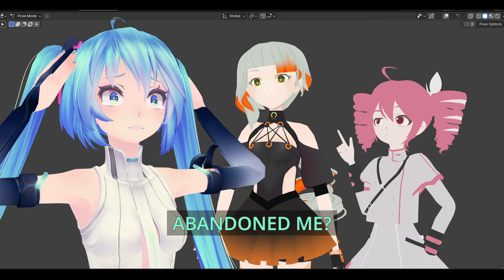Talkloids be like:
Sometimes, i stumble upon talkloids that have little to no tuning, making them sound like they are singing. i find that funny cuz of how absurd it is to sing about something they are mad about lol. so yeah i think this will be a series that could hopefully get me some views for my income while also getting more familiar with blender.

let me know if u guys would want more of this, cuz i already have some ideas for future vids in this series! i just dont know what to call them lol. maybe "talkloids be like:" could work as a basis and then anything after. e.g "talkloids be like: miku left the toaster on for too long" lol

Miku: TDA

i will earn 15% of the revenue share!